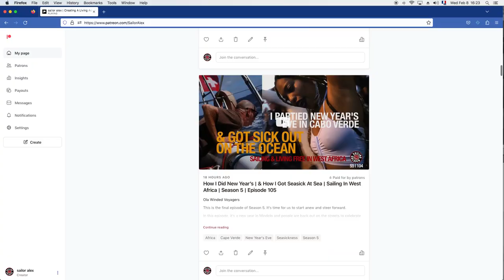Ladies, Lobster and A Sunken Boat | What happened? | Sailing In Cabo Verde | Season 6 | Episode 22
Many stories unfold here in Cabo Verde. Like the women friends who show up to let loose on Galopin. A strange lobster called a Locust Lobster. And a boat on its way across the ocean that ended up sinking just a few miles away from Mindelo. What happened?